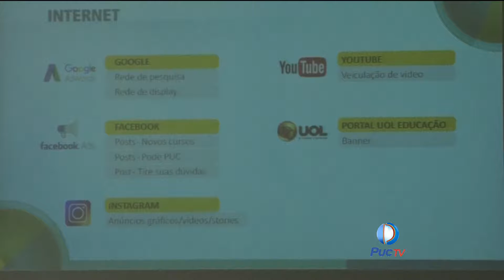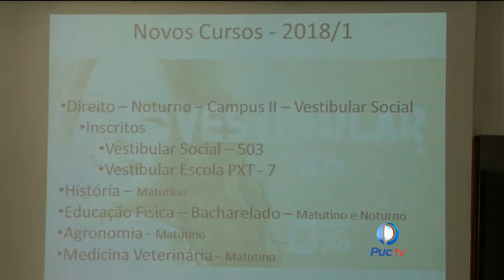PUC Goiás lança novo vestibular